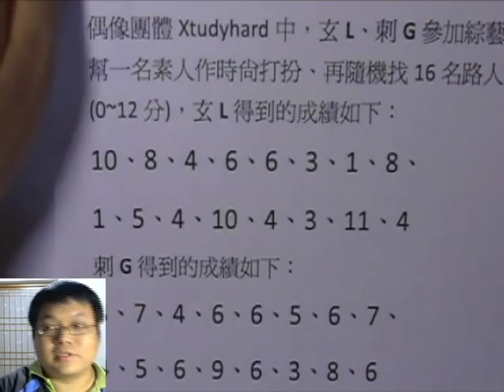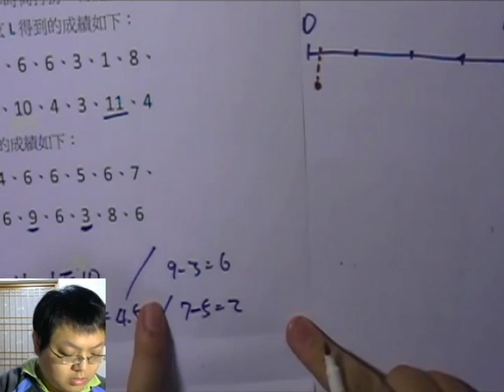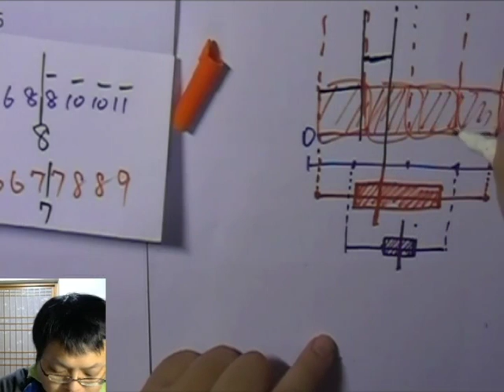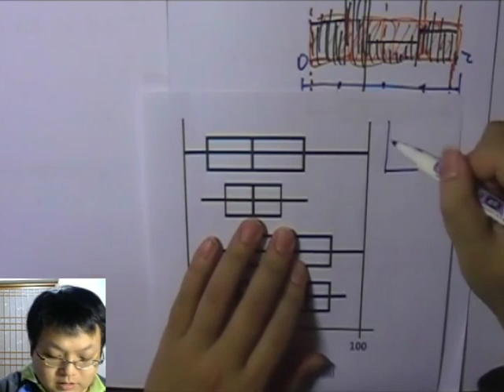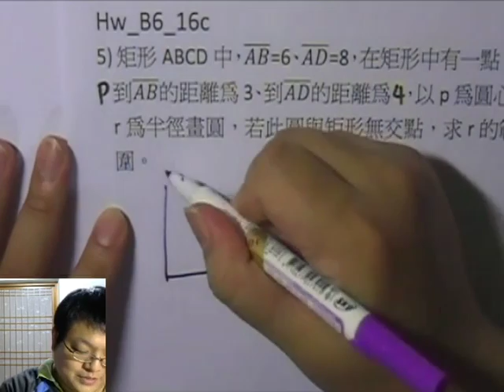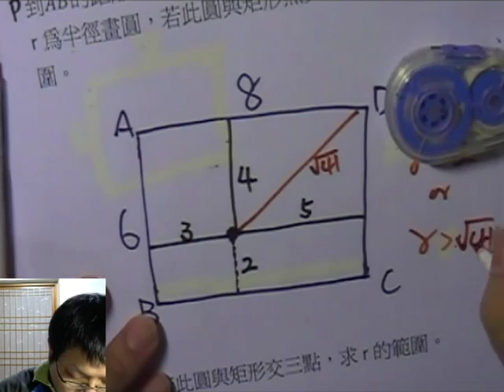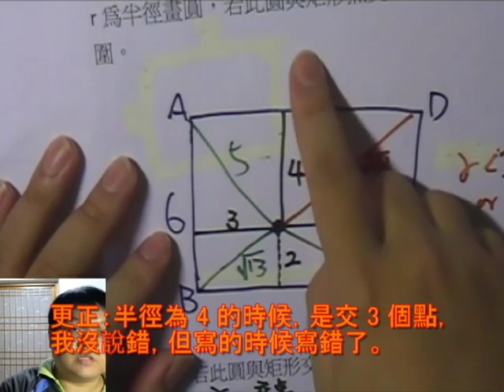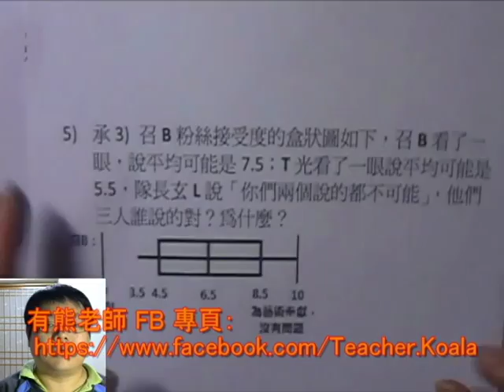【盒狀圖】有熊老師陪你教數學 國三下第19集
本集：「盒狀圖繪製」、「盒狀圖判讀」、「矩形內畫一圓的討論」